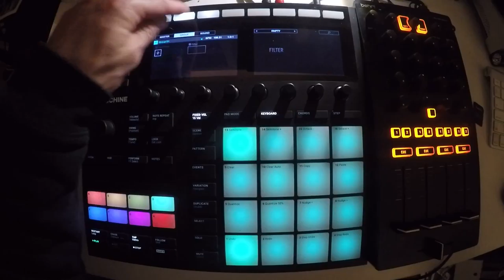Beats From Last Night - #121 - 2014/05/01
mayday! 🆘